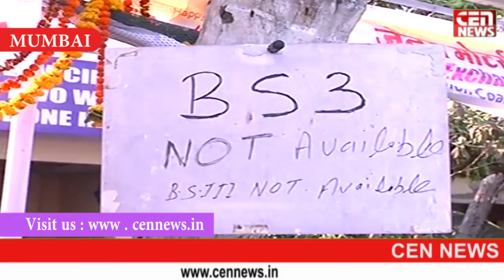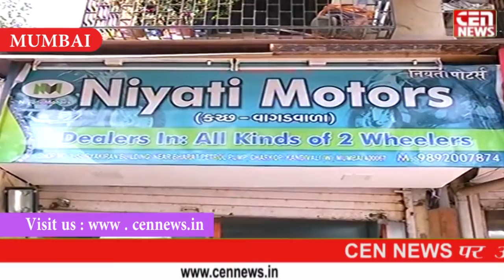Now people are more intrested to buy a "B.S" car because price are decrease.